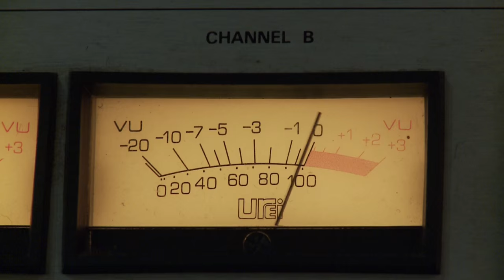Hamsterman Music video